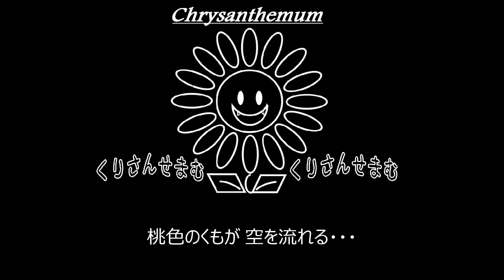【S】hide「ピンクスパイダー」制作してみた。